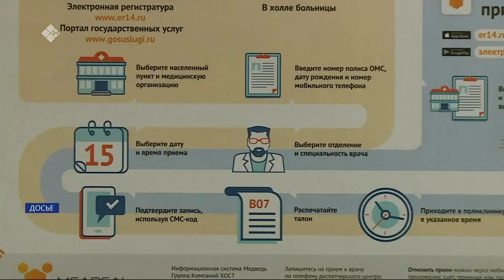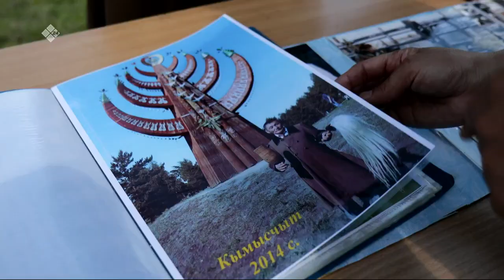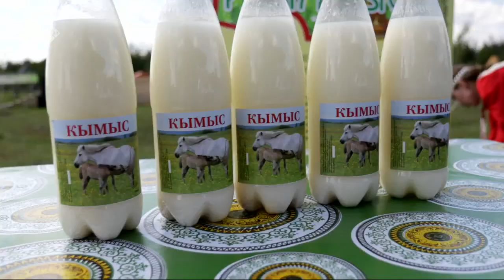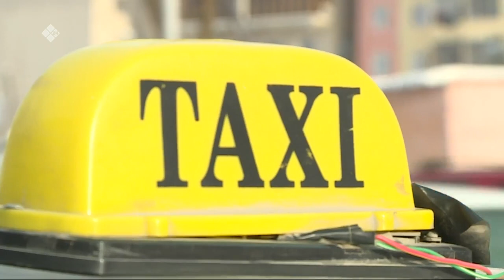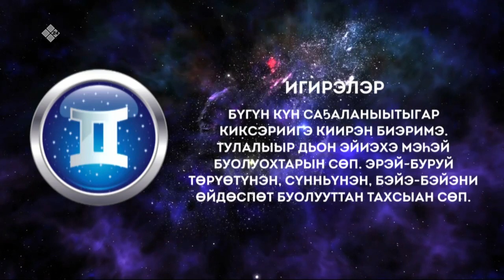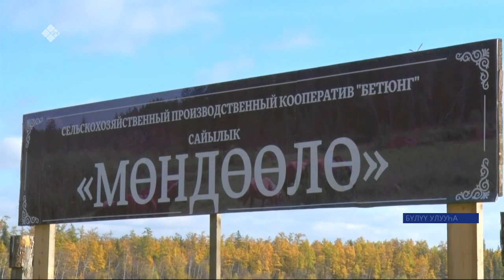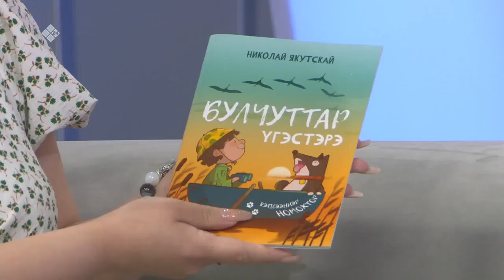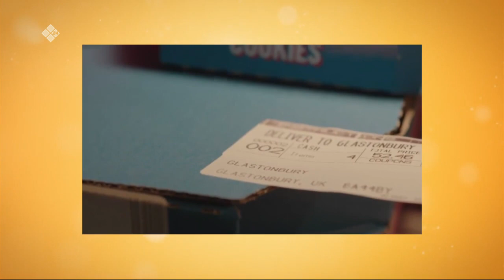«Саҥа Күн» (23.06.23)